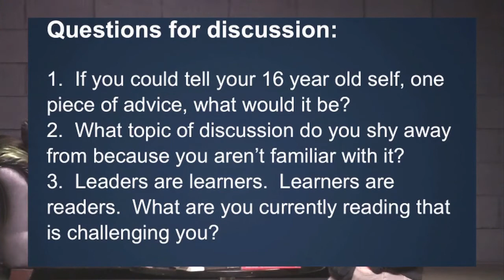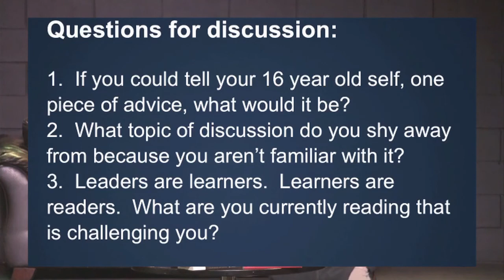Ironworks Pure Cardio Apr 13, 2019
A Teachable Heart by Tony Manning